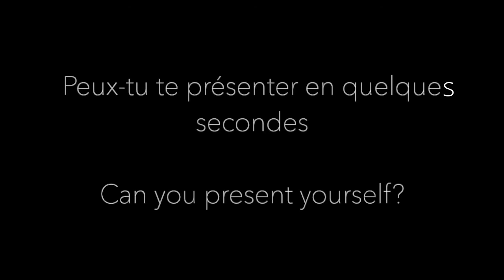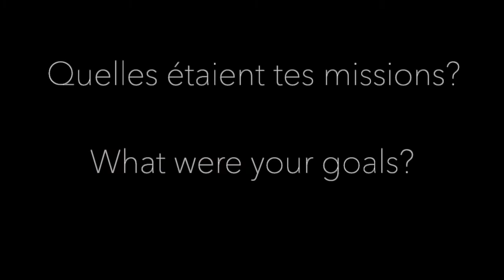Production Intern Jules Calvy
A quick chat with one of our Eden Materials interns, Jules Calvy, a recent engineering school graduate.